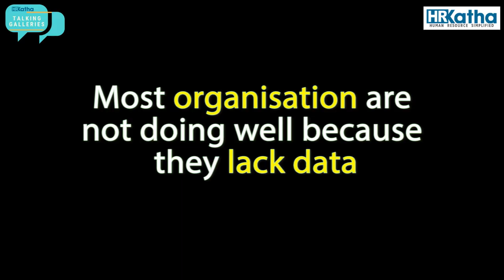Quick chat with Amrita Sharan, director personnel, Air India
Amrita Sharan, director personnel, Air India, sharing her views on various subjects of HR such as diversity and importance of data analytics in HR.